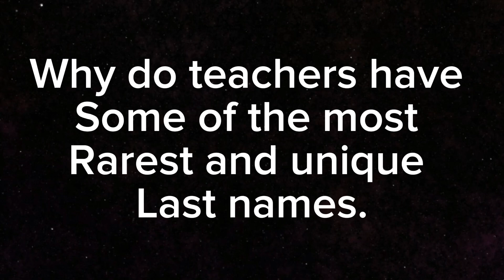It’s true tho